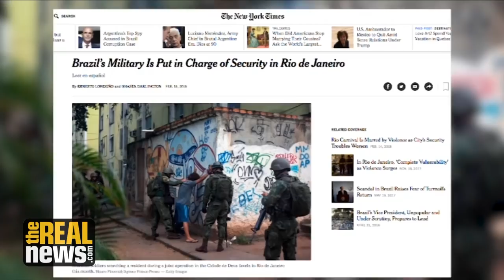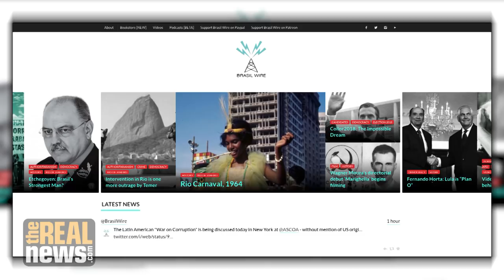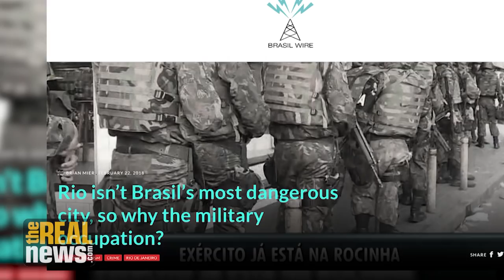Brazil's Military Takeover in Rio Sparks Authoritarian Fears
Deeply unpopular Brazilian President Michel Temer issued a decree to put the military in charge of security in Rio de Janeiro instead of police, dubiously claiming the purpose is to crack down on crime. But many Brazilians worry that it's the first stage in a return to military rule, explains journalist Brian Mier